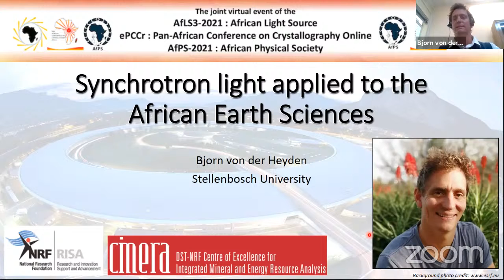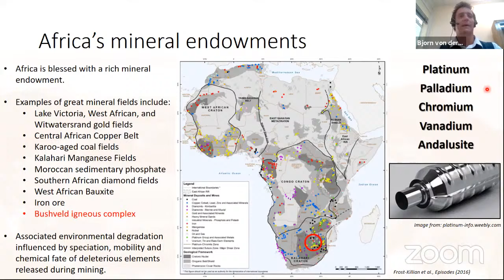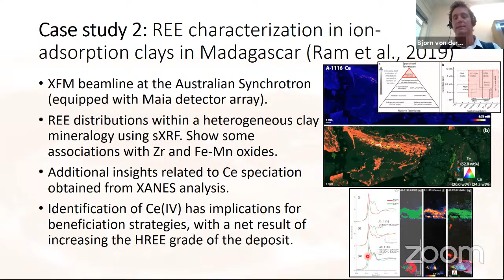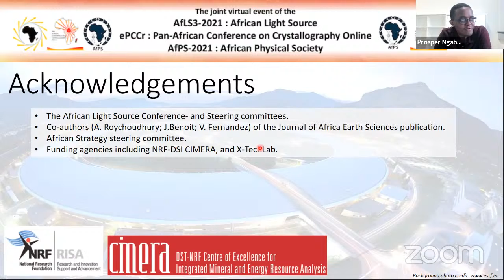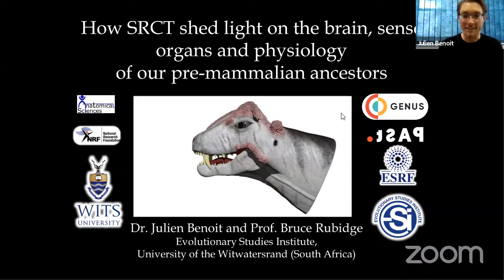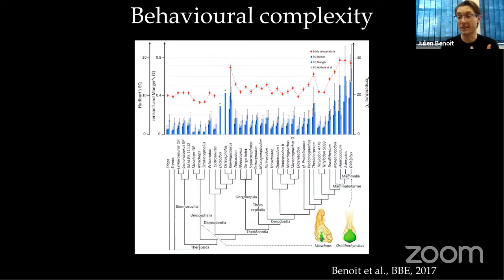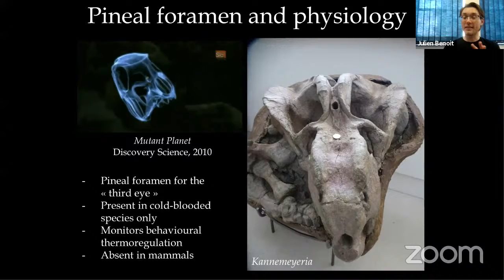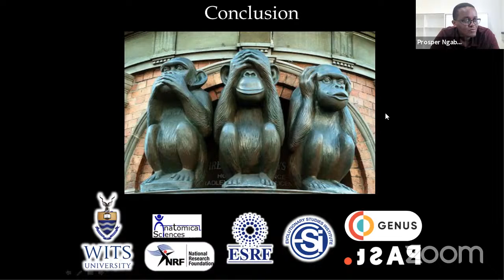2021 Joint AfLS/AfPS/ePCCr Conference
The African Light Source Foundation is now fully embarked upon developing a Conceptual Design Report (CDR) that will include capability, costs, and schedule estimates that will help African governments further develop detailed business plans and governance models for an African light source facility.  This CDR development process involves dozens of colleagues on the continent and beyond, and is expected to take 1-2 years to complete.

Our CDR process is open to all interested scientists, engineers, policy leaders and and others around the world.  We are calling for whitepapers (Letters of Interest) on any relevant concept from the political, social and educational, to accelerator and specific beamline designs.

You can find more about about our CDR and more about the African light source project